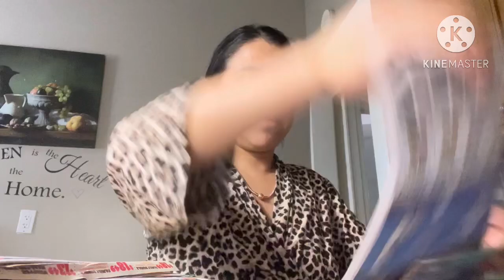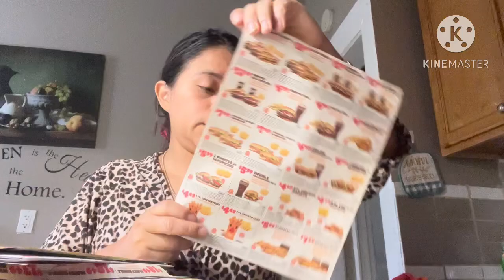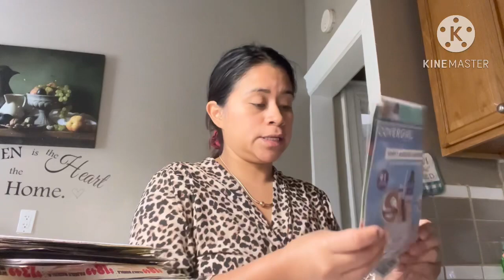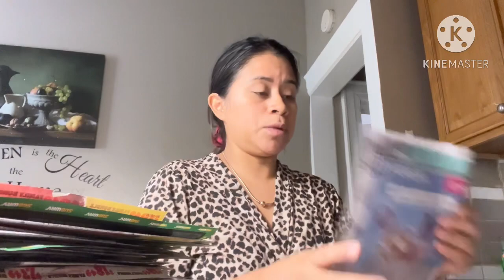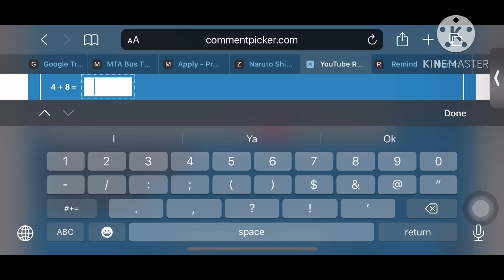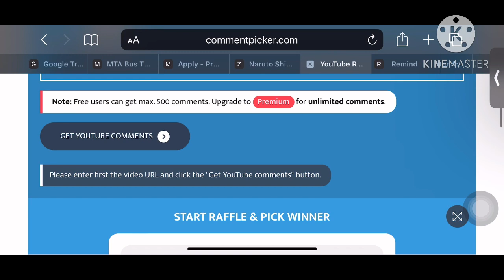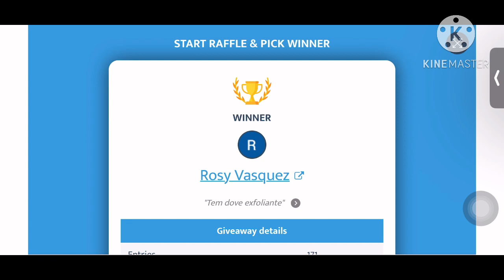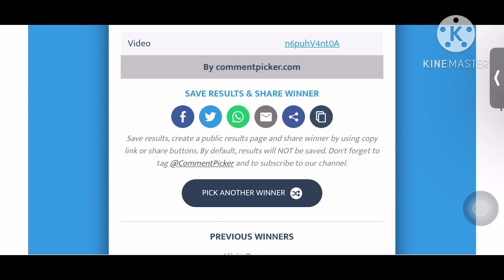Como conseguir libros de cupones gratis en 🇺🇸 sacando ganadoras de ✉️ 🍀🍀